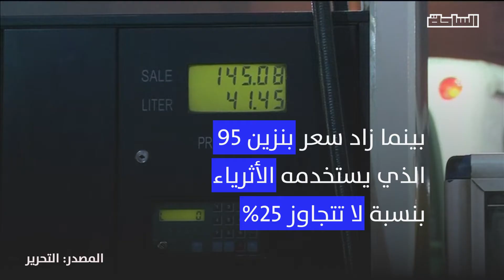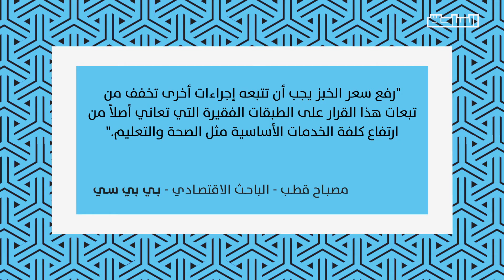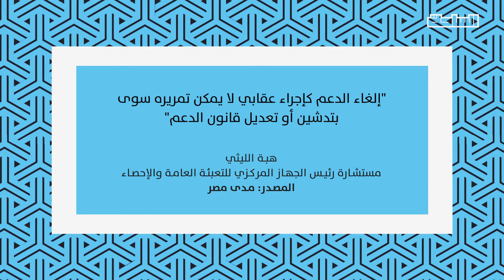حكاية السيسي والدعم: تنظيم أم إلغاء؟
منذ ترشحه للرئاسة في 2014 دائمًا ما يشير السيسي بالحديث عن "ملف الدعم" وربطه بملفات الإصلاح الاقتصادي ومشروعات التطوير، كان آخرها "التهديد" بالحرمان من الدعم للمتعدين على الأراضي الزراعية.. هل نشهد تدشين قانون جديد عن الدعم والتطوير؟